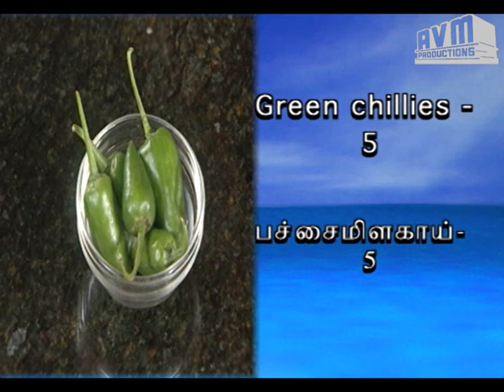Mangaiyar Choice - Cookery - Paalakka Sodhi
Paalakka Sodhi

Ingredients:

Jack Fruit,
Grated coconut,
Tomatoes,
Onions,
Oil,
Ani Seeds,
Curry leaves,
Green chillies,
Fried gram dal,
Garlic,
Salt,
Cinnamon,

Instructions:
Roast aniseeds, Fried gramdal, grated coconut, green chilli, garlic and grind. Heat oil in a kadai add cinnamon, onions, curry leaves, tomato, and saute well. Add boiled jackfruit, ground paste, required qty of water, salt, boil and serve.